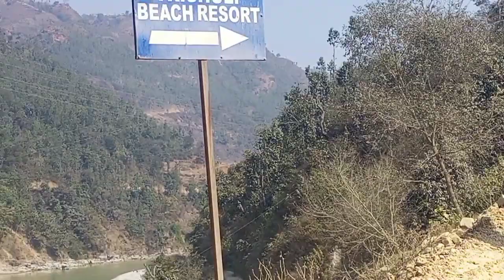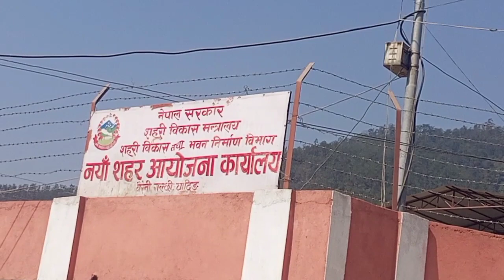Galchi Dhading Hill / Pahadon ka Shair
pahadivlog